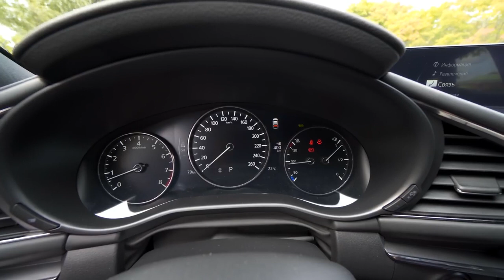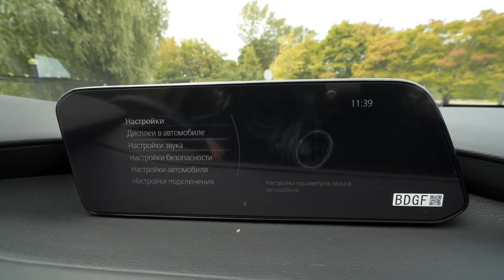НОВАЯ MAZDA 3 ЧТО ОТ НАС СКРЫВАЮТ ПЕРВЫЙ НЕЗАВИСИМЫЙ ОБЗОР И ТЕСТ ДРАЙВ!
Мультимедия для Mazda 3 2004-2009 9 дюймов Android 7,1/8,1 gps
Магнитола для Mazda 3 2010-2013 Ips 8 "2 din dvd Android 8,1 gps
9 дюймов Android8.1 4G LTE модем gps радио для новых Mazda3 mazda 3 Axela Автомагнитола Поддержка TPMS
Но я как бывший владелец Мазды 6 очень хотел посмотреть что же трешка представляет из себя в живую! Я НИКОГДА не поливаю авто грязью или нахваливаю. Всегда стараюсь быть объективным поэтому если вы хотите высказать ваше мнение и озвучить свое виденье плюсы и минусы авто = приглашаю в комментарии!

Дмитрий Машков